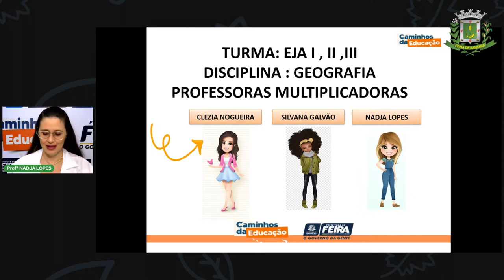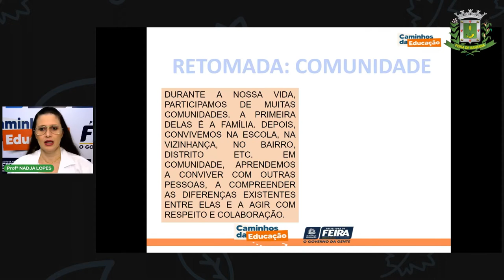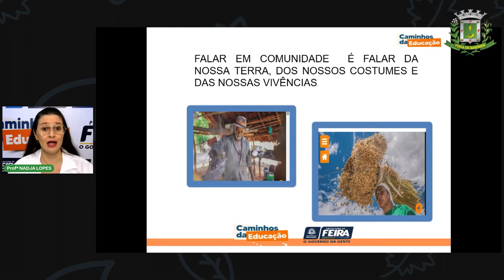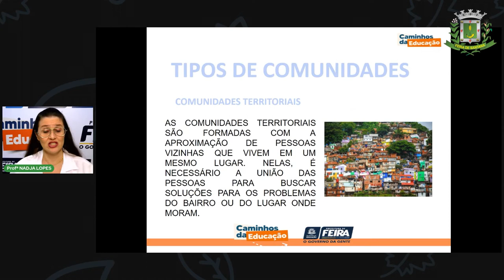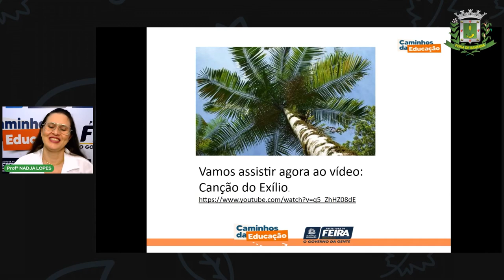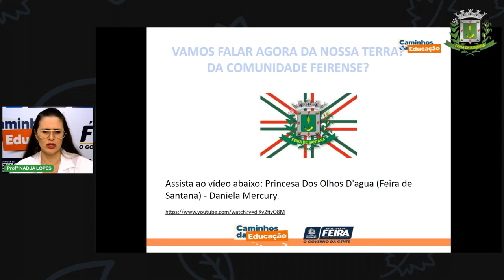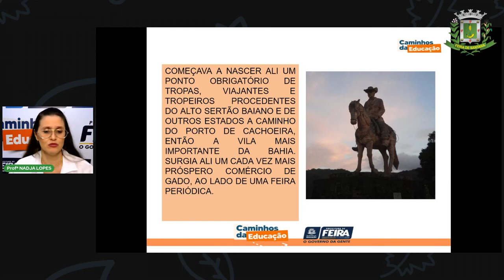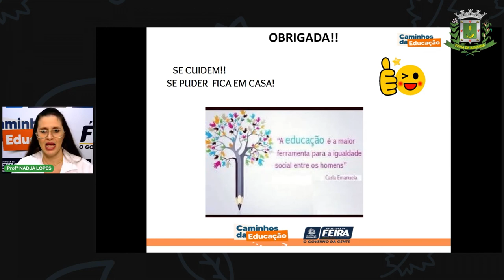Aula 2 EJA I,II,III Profª Nadja Lopes Ciências Humanas Geografia Minha história